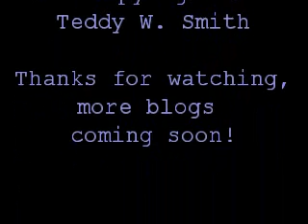Teddy Wayne Smith Blog: 8/21/08 chinchillas